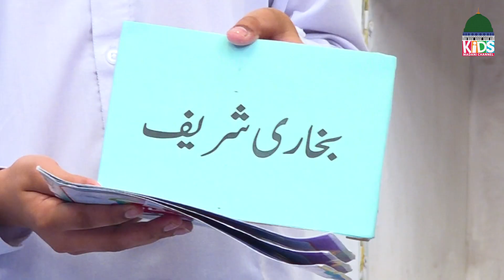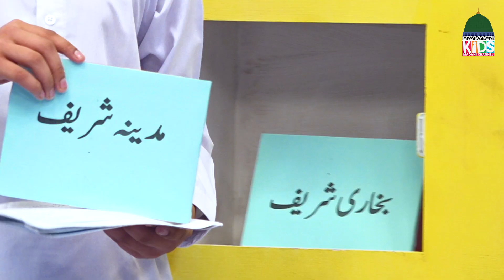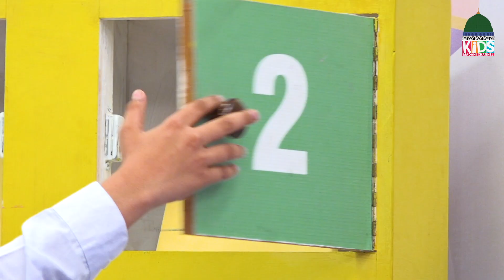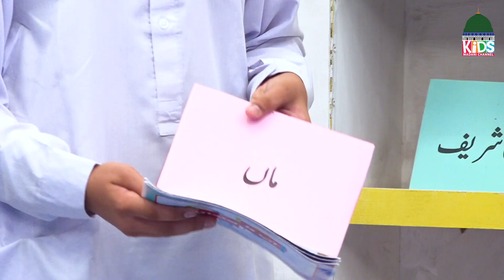Aap Ka Imtihan Episode 129 | Kids Rapid Fire & Stories | Kids Madani Channel